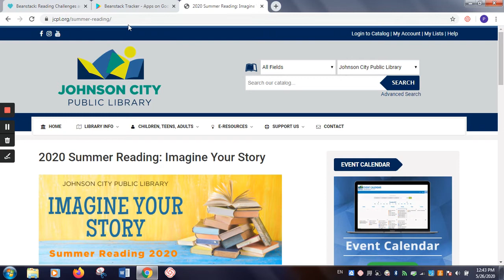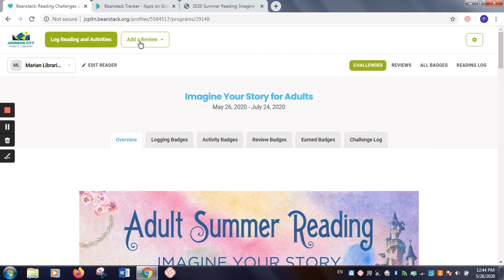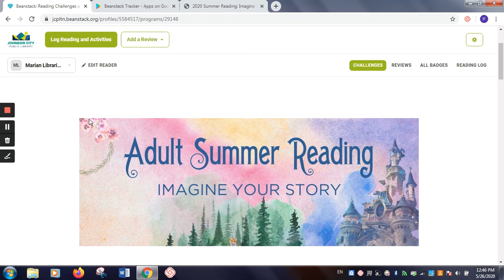Summer Reading Program - Adults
Learn how to use the Summer Reading online portal for adults. The video covers how to log reading progress, how to earn virtual badges for logging and activity challenges, and how to post book reviews.